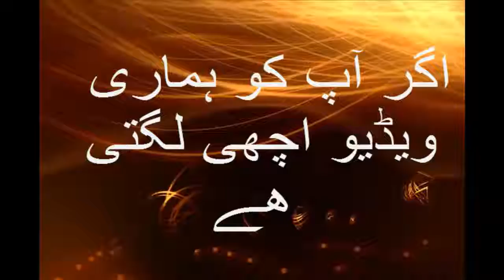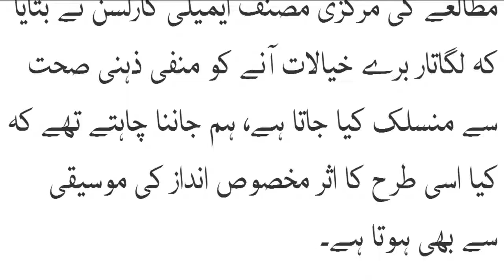موسیقی کا انتخاب ذہنی صحت کا حال بتا سکتا ہے جدید تحقیق